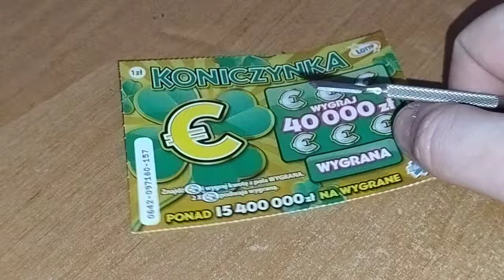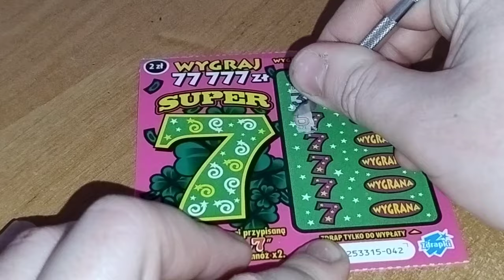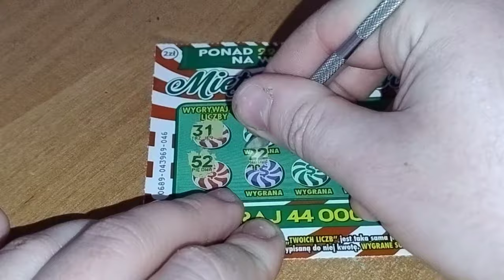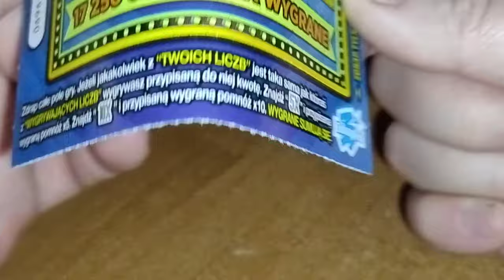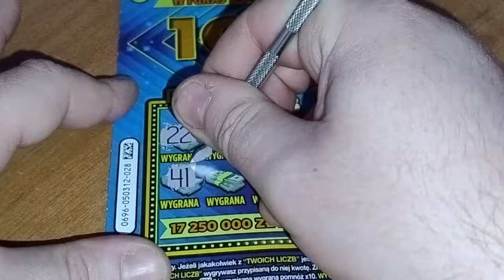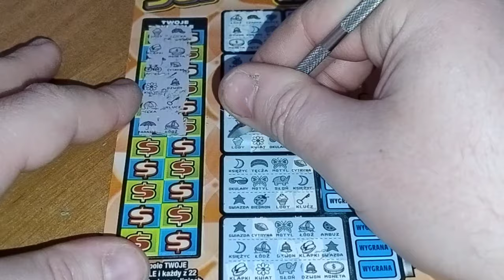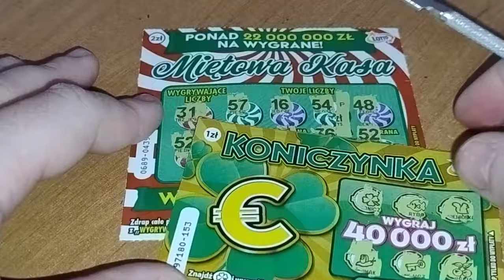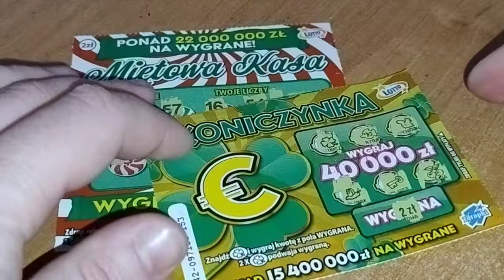#718 Maluszki w akcji 💲💸💪🤑